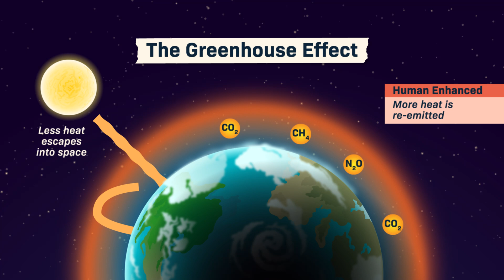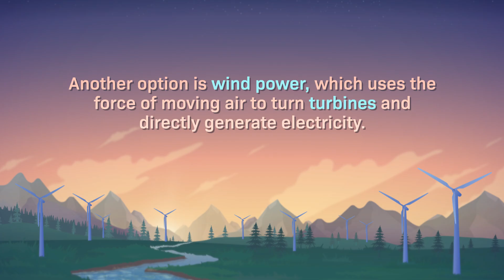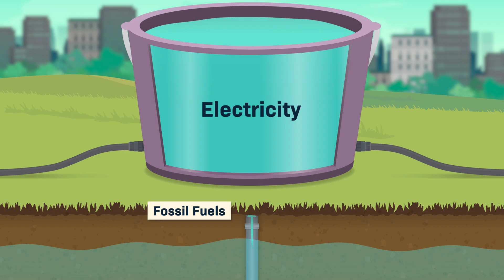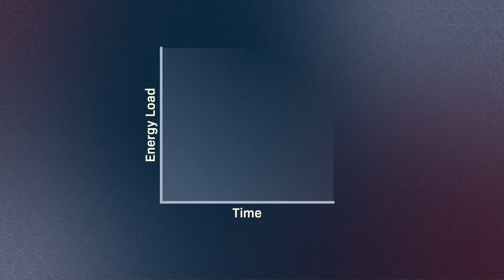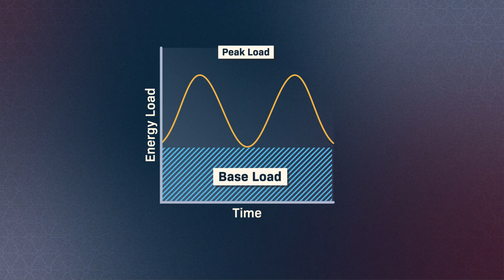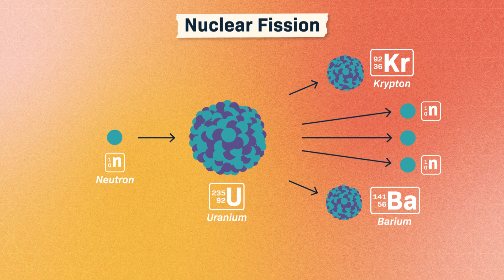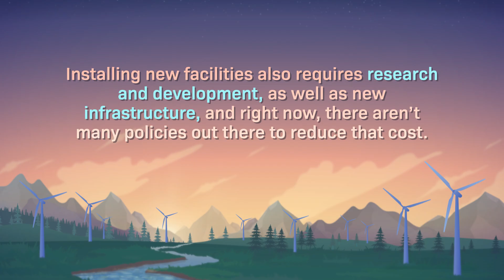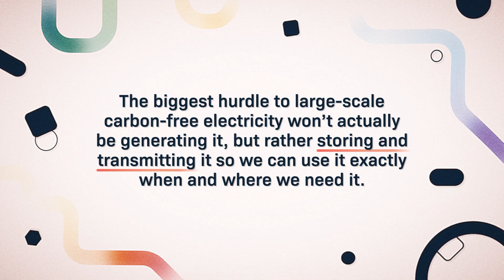Can We Make Electricity Without Fossil Fuels?: Crash Course Climate & Energy #3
Nearly a third of all our greenhouse gas emissions come from generating electricity. Scientists agree that we have to find ways to make electricity without releasing so much carbon dioxide into the air. In this episode of Crash Course Climate and Energy, we’re going to tell you about some of the ways scientists and engineers are decarbonizing the electricity supply with energy sources such as solar, wind, nuclear, and hydroelectric and the benefits and drawbacks of each.

Chapters:
Introduction: Decarbonizing Electricity 00:00
Electricity From Solar & Wind Power 2:05
Challenges of Solar & Wind Power 3:36
Hydroelectric Power 6:46
Nuclear Power 8:21
Why Carbon-Free Electricity Matters 9:52
Review & Credits 11:35